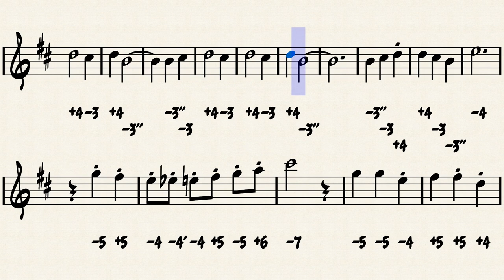El Rey – José Alfredo Jiménez (D Diatonic Harmonica)